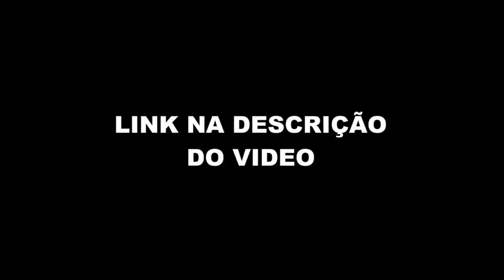MONARK SOBRE PODPAH TER APOIADO O FLOW (Flow) FlowPah Cortes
EPISÓDIO COMPLETO  - MONARK - Flow #42